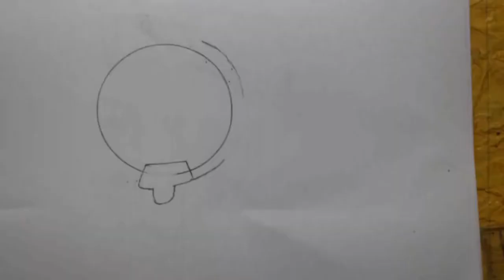how to draw a stethoscope for kids | stethoscope drawing easy | doctor equipment drawing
Learn how to draw a stethoscope for kids, do you want to draw a stethoscope ? all you need is a pencil and color and you can learn how to draw a stethoscope.